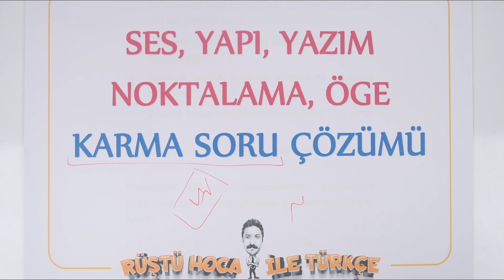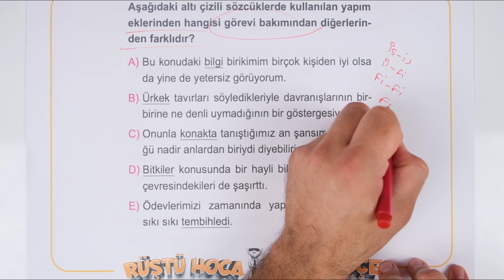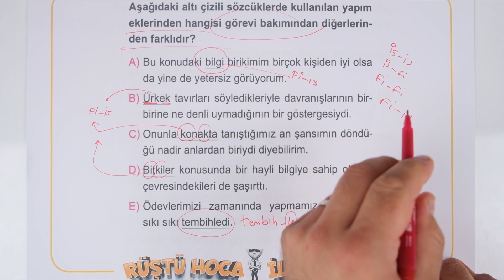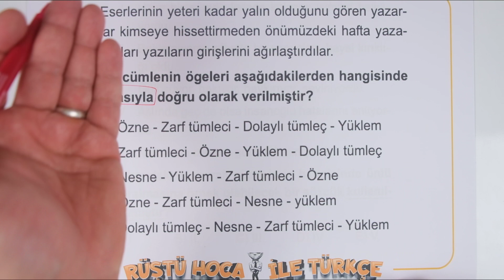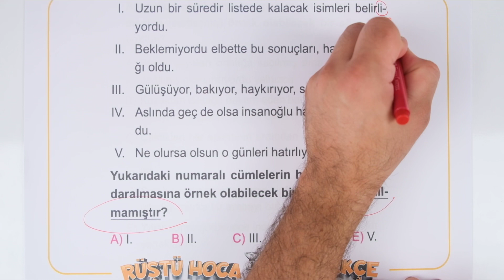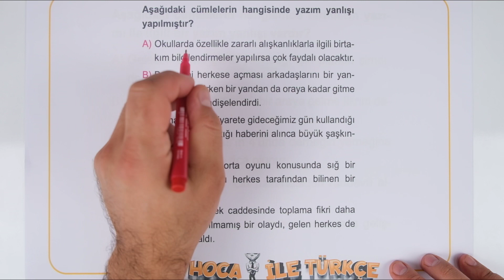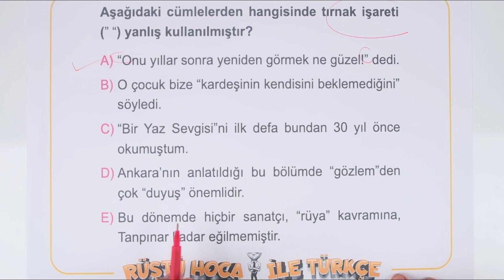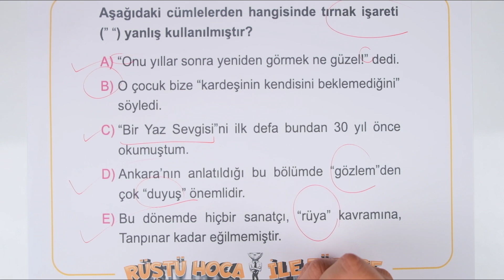Genel Tekrar Testi | RÜŞTÜ HOCA